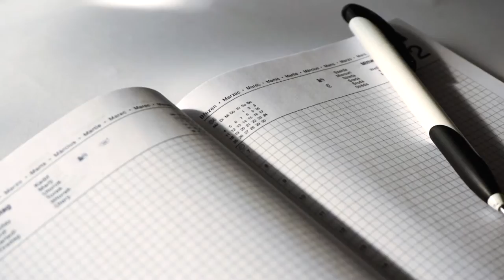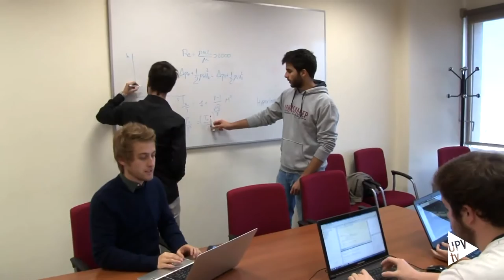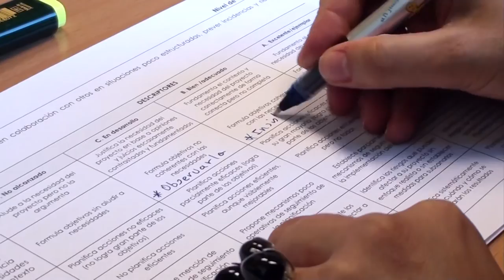Competencias Transversales UPV: Diseño y proyecto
Cuando un estudiante universitario finaliza sus estudios debería ser capaz de diseñar, dirigir, desarrollar y evaluar una idea de manera eficaz hasta concretarla en un servicio o producto. Este objetivo es el que persigue la competencia que se explica en este video: un proyecto es un esfuerzo que se lleva a cabo en un tiempo determinado para lograr el objetivo específico de diseñar y crear un servicio o producto único, mediante la realización de una serie de tareas y un uso efectivo de recursos. El desarrollo de esta competencia favorece que el estudiante aprenda haciendo e integrando conocimientos y habilidades de diferentes ámbitos disciplinares, desarrollando habilidades intelectuales de alto nivel, promoviendo el aprendizaje y trabajo autónomo, el trabajo en equipo y la autoevaluación.